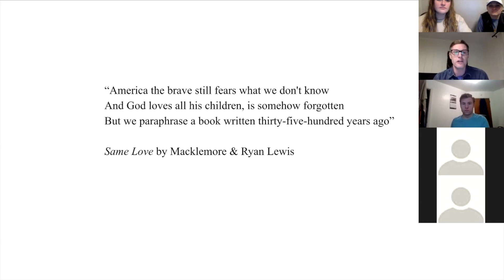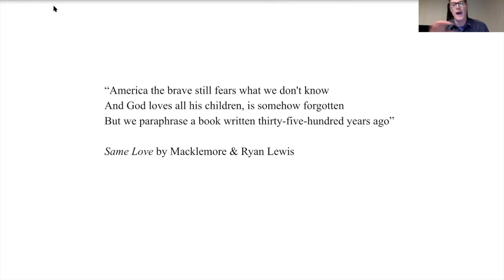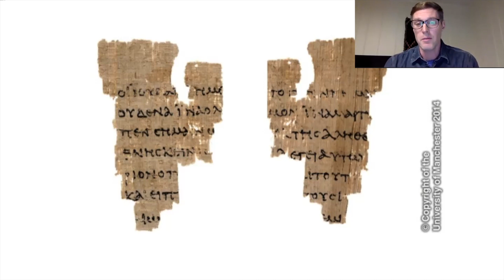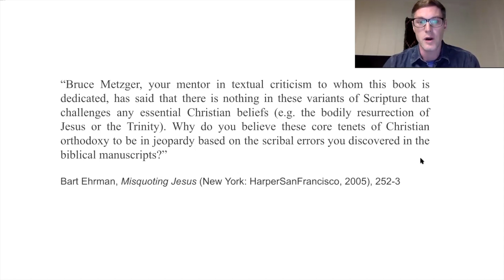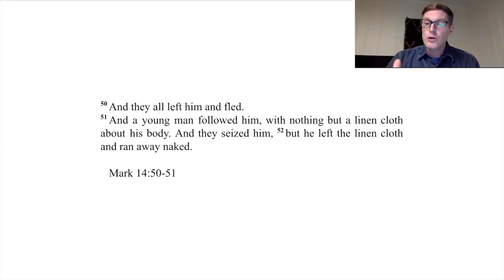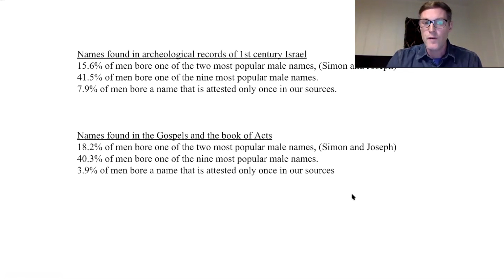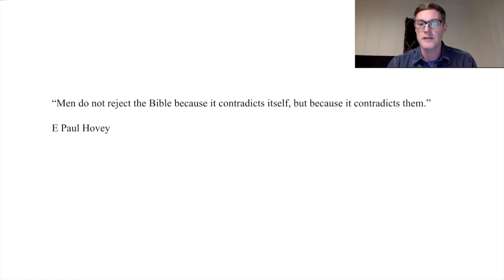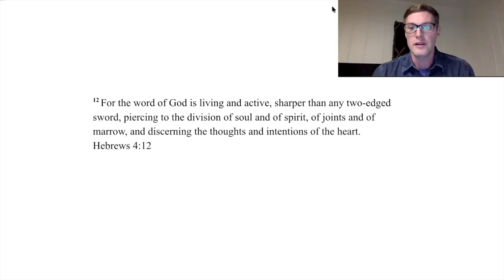Citywide Talk 3/18/21 - Trustworthiness of the Bible - Dan